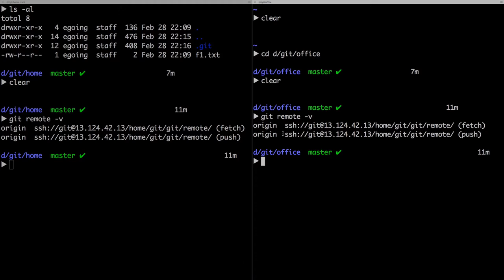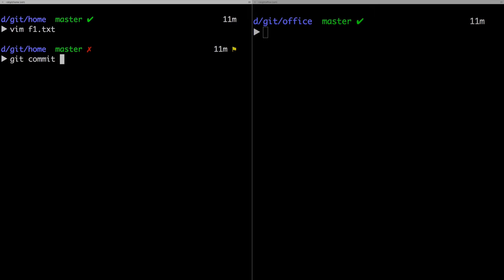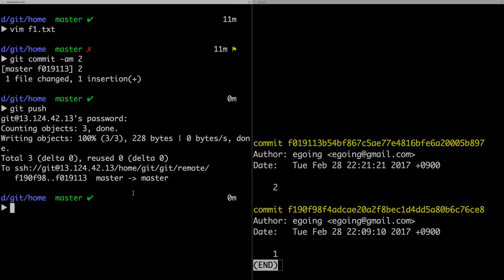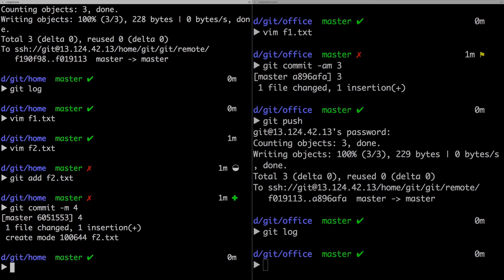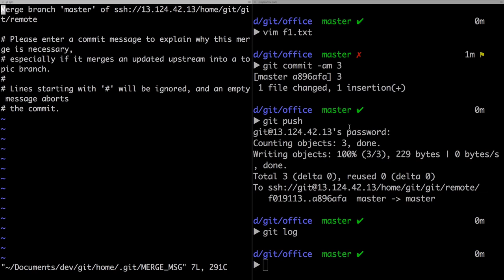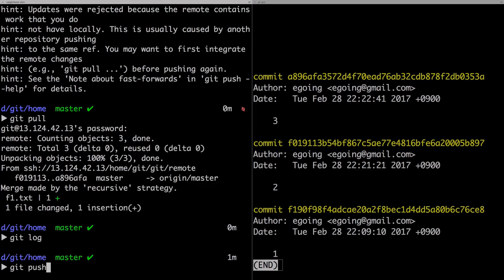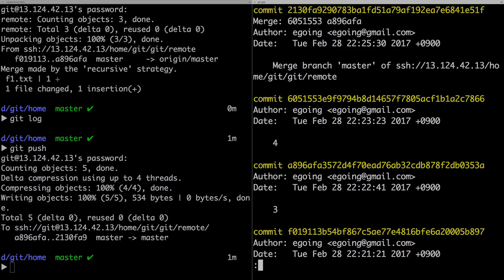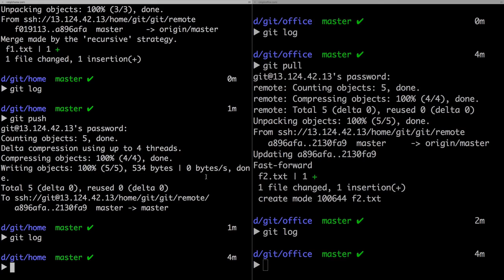지옥에서 온 Git - push & pull (My Server)